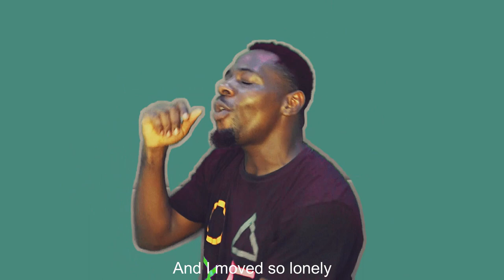Oxlade - Katigori (Jay Kardi Cover)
Jay Kardi performing a cover song of Oxlade Katigori (category) afrobeats single with his Nigerian rapping. with oxlade following up with another song, Oxlade piano

Igi imu jina sori
You know say me and you no dey for same katigori
(The story long)
(The story long)